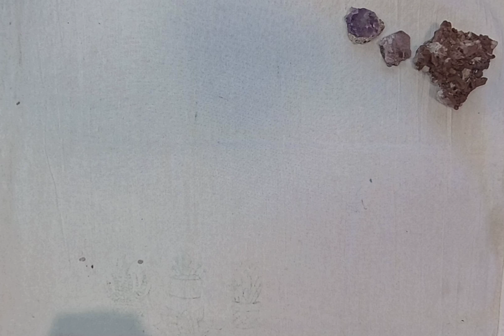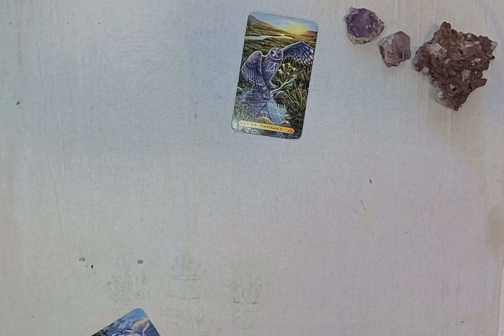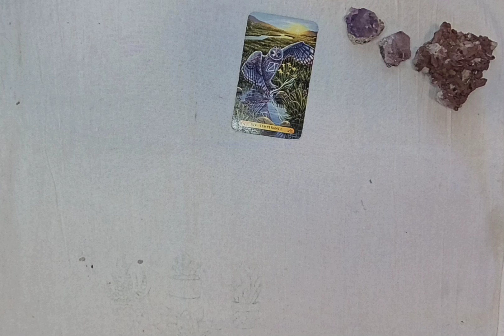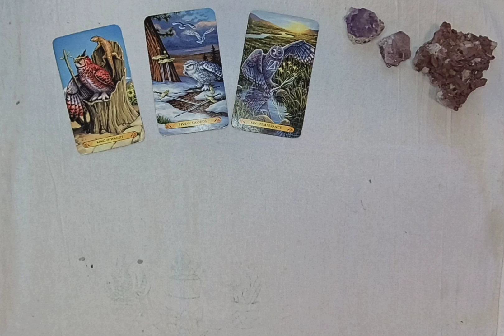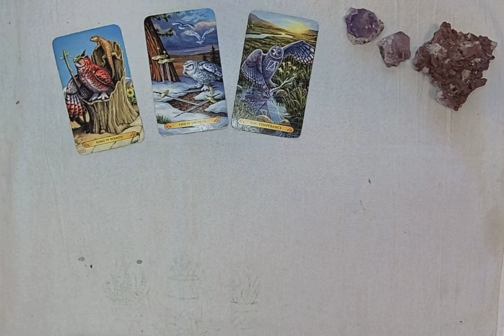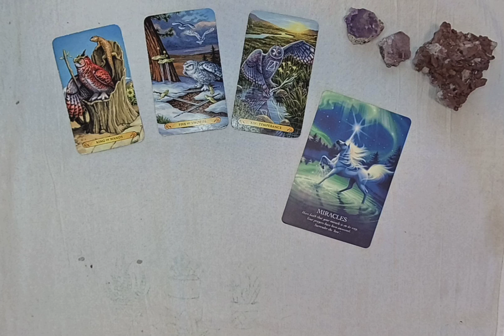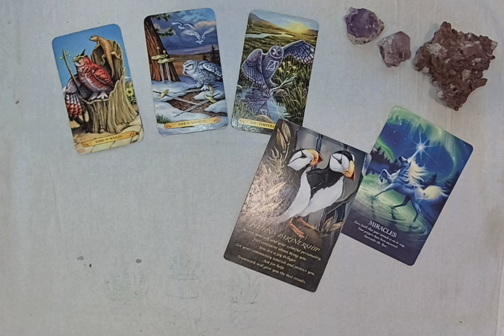Card of the Day! Balance, self reflection and Intuition! Endings/ New beginnings Be your true self!